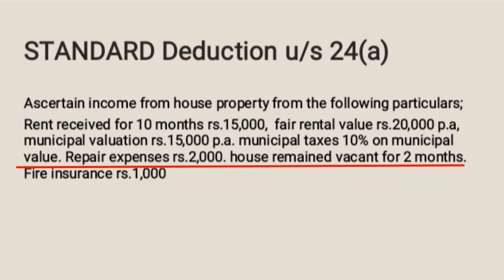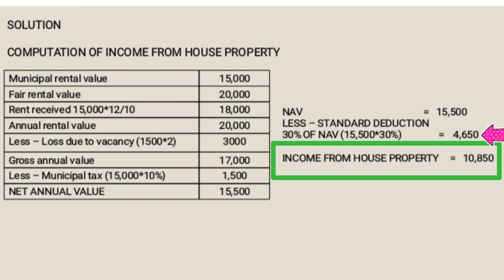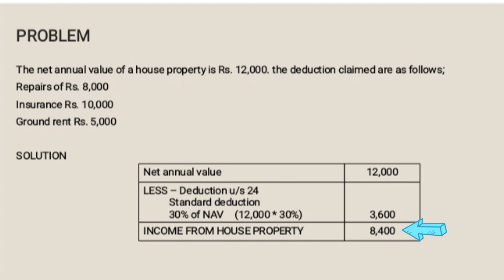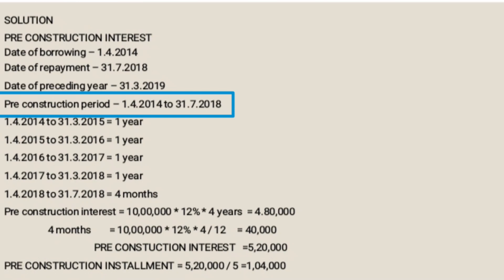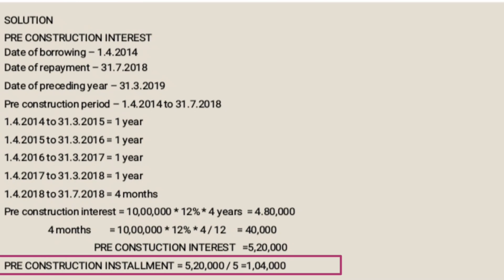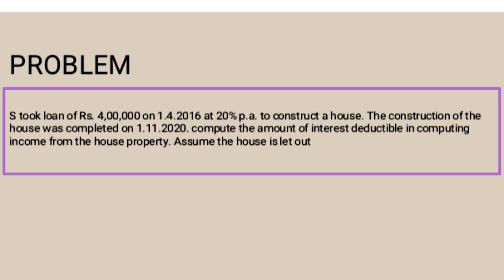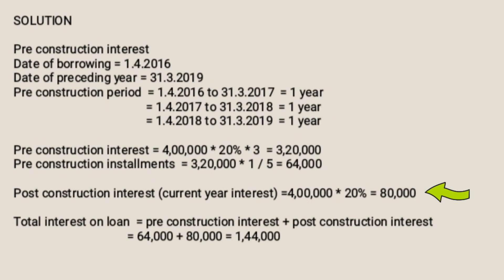INCOME FROM HOUSE PROPERTY | PART 8 | PROBLEM WITH SOLUTION